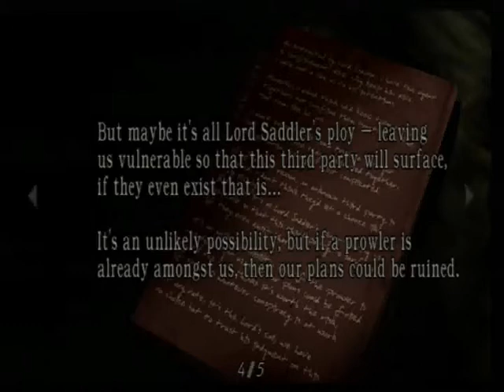The Village Chief w/Dragox55 Lets Play Resident Evil 4 Professional Mode Part 5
well after being tied up and all that fun stuff we adventure to this house where we have a nice talk with the big cheese see how it goes down in this amazing episode. enjoy